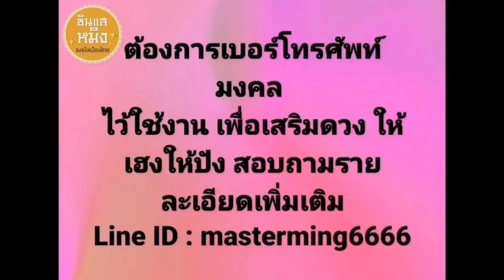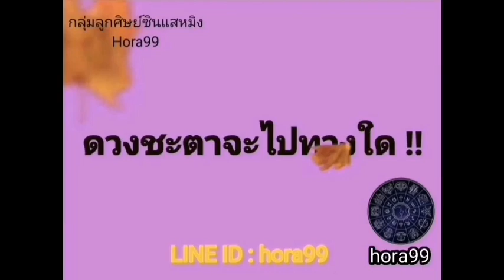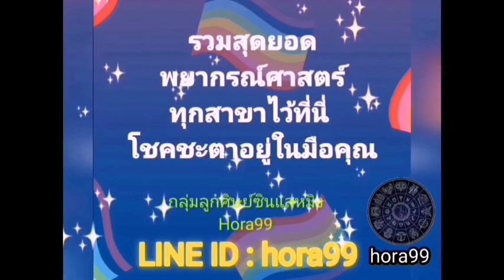ลัคนาราศีกันย์ ดวงชะตาประจำเดือนกรกฎาคม2563 แรงชัดจัดเต็ม ซินแสหมิงขงเบ้งเมืองไทย